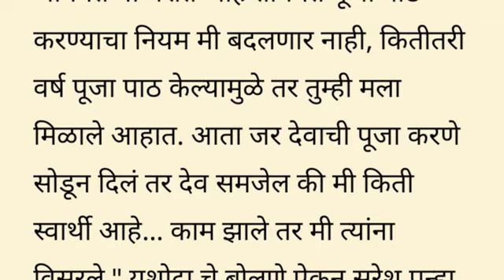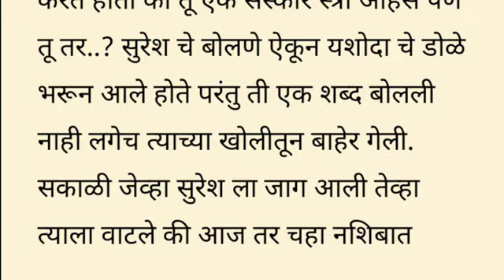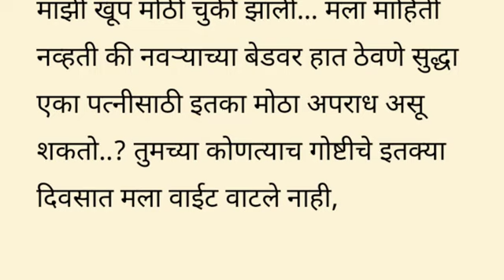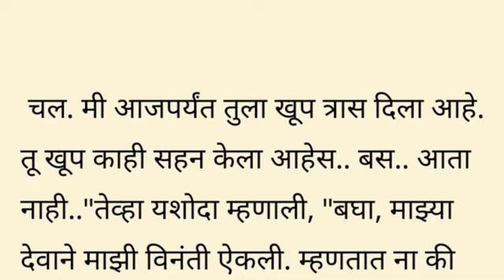हृदयस्पर्शी कथा | संसारिक कथा